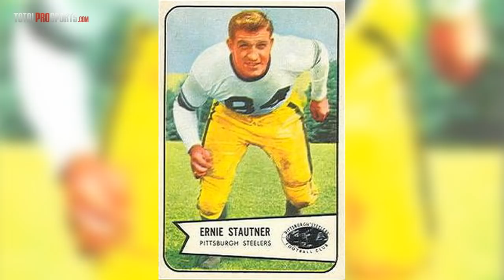The 10 BEST NON-American NFL Players Ever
10 greatest non american nfl players of all time

Who do you think is the greatest non-American NFL player?

Description:
The NFL is made up of...well we don’t have the stats with us but we’ll rightly presume...99.9 percent of guys who were born in America?

Of course, your five-year-old kids probably know that already. It’s American Football for crying out loud. Everyone else plays “football”... as in soccer...And Canada has the CFL.

But hey, there are a handful of non-American born players who have succeeded in the NFL. I’m Justin Fraction, and today we dive into the 10 best non-American NFL players ever!

9 Sports Teams Whose Names Don't End in "S"... CAN YOU NAME THEM?

Video Editor + Voice Over: Justin Fraction